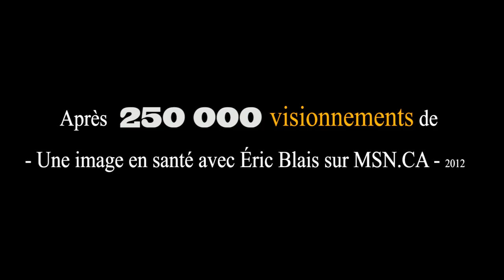ÉTIREMENTS (Cuisses, hanches, épaules, pectoraux, dos, nuque) AU MAROC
ÉTIREMENTS en VOYAGE.  Une chaîne faciale antérieure flexible, une nuque mobile et un esprit clair pour des découvertes extraordinaires.

BOUGE - Une WEB télé active! -

Avec Éric Blais, Thérapeute en santé préventive
- B.Sc. éducation physique
- Entraineur personnel & évaluateur de la condition physique
- Yoga thérapie
- Massage Thaï thérapeutique
- Correction posturale
- Thérapeute en étirements actifs isolés (EAI)